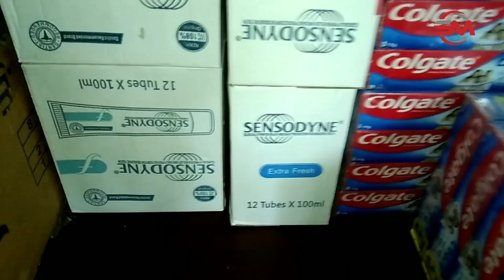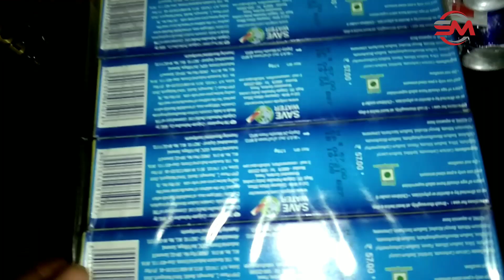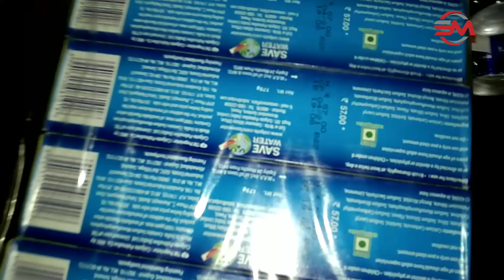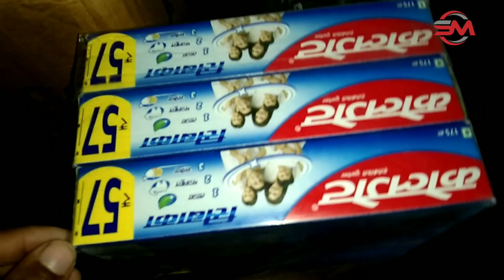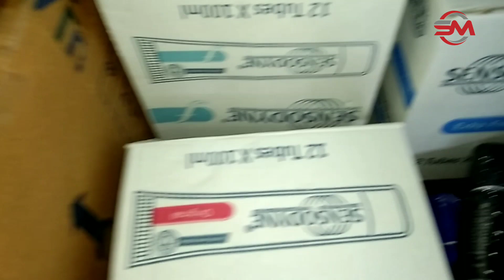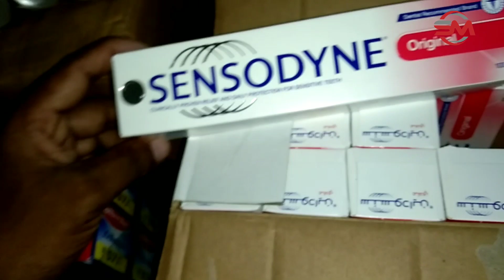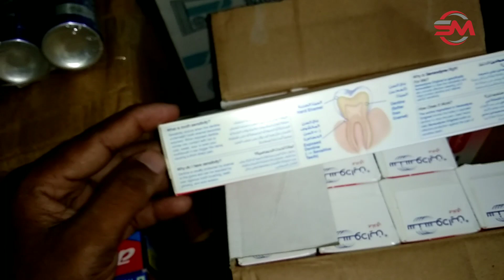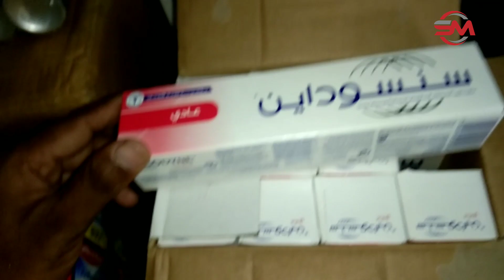সব থেকে কম দামে ইন্ডিয়ান কসমেটিকস। ইন্ডিয়ান কসমেটিকস পাইকারি বাজার ঢাকা।colgate, fogg, sensodyne.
যোগাযোগ -০১৭৪৭৮২৫৬৩৮
নাম্বার বিজি / বন্ধ দেখালে ইমুতে ভয়েজ।/ এস এম এস দিয়ে রাখুন।

Shuvonmart YouTube  chanel ti subcrabie  korun.

This video is a ponds white beauty creem.
ইন্ডিয়ান  কসমেটিক  বাজার
ইন্ডিয়ান  কসমেটিক  পাইকারি ব্যবসা।
ইন্ডিয়ান  কসমেটিক বড় বাজার।
সরা সরি ইমপোর্টারের সাথে ব্যবসা।
 ইন্ডিয়ান  পাইকারি পন্যের সন্ধান।
 Indian cosmetics  jone
dhaka chosmetic jone
dhaka paikari market
chakbazar paikarimarket
wholesale market.
indian cosmetics wholesale  market
India  big bazar
indian emprot business
indian cosmetics  wholesale business